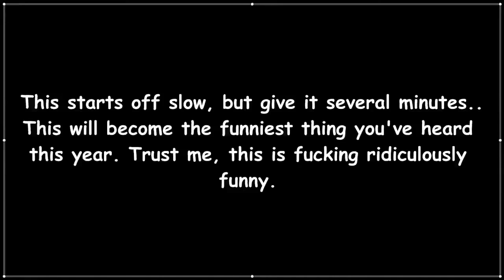Louis C K Stand Ups Comedy